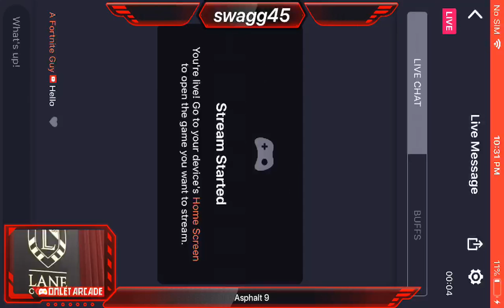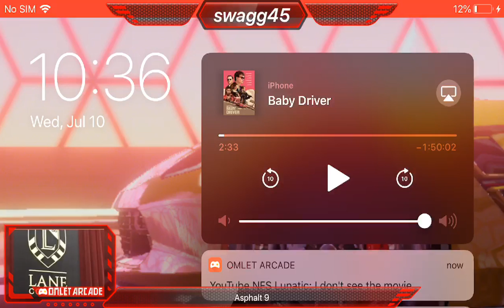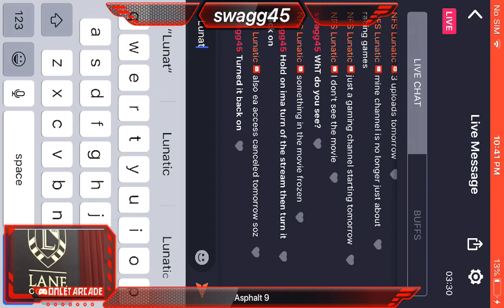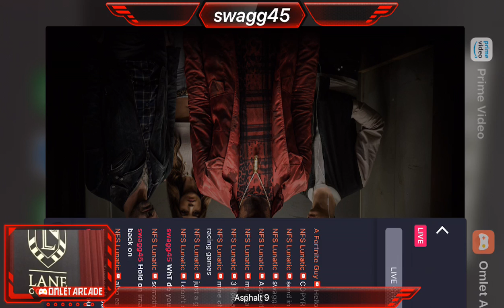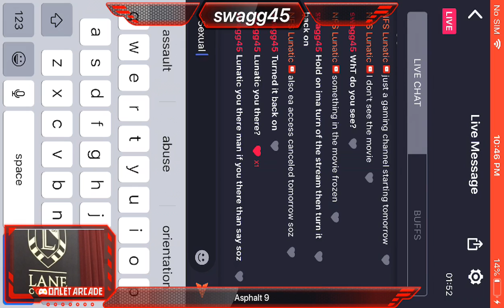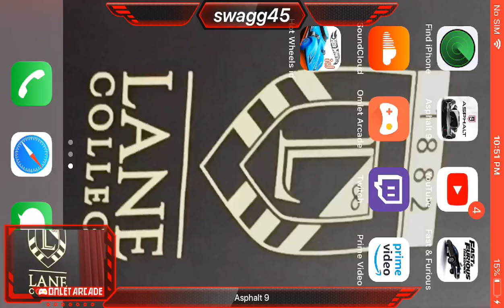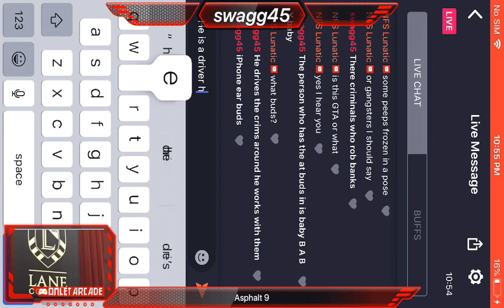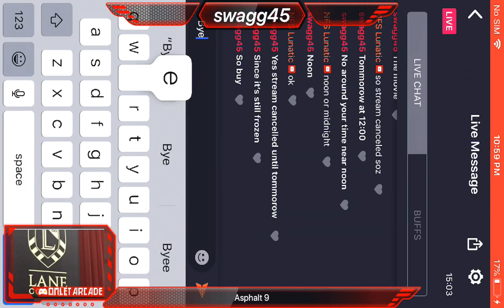Movie night with swagg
Movie:baby driver